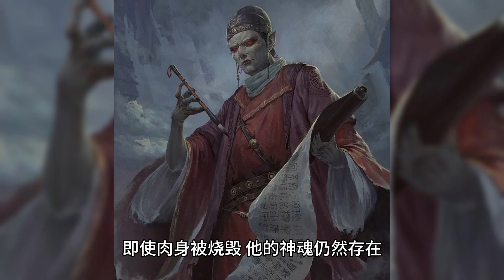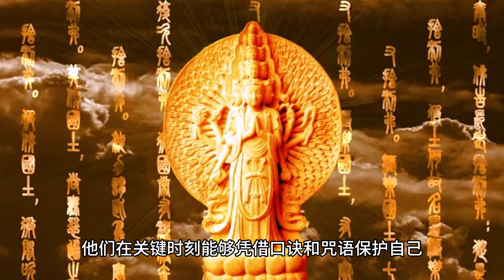她是猪八戒最害怕的神仙 不强但能让孙悟空消失